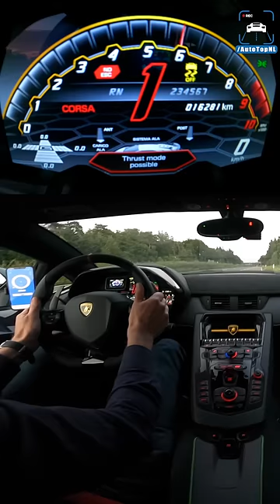GONE in 40 seconds! Lamborghini Aventador SVJ V12